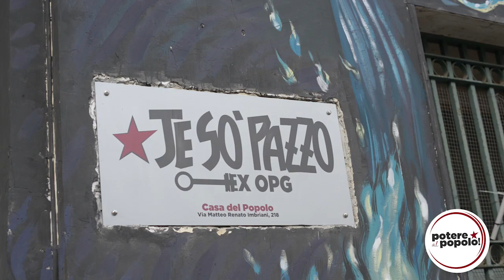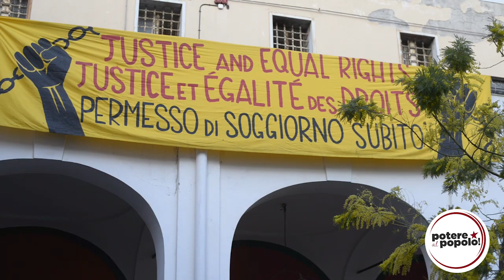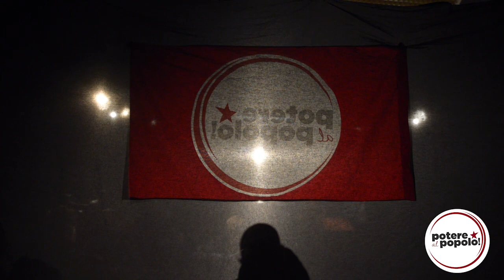Melenchon incontra Potere al Popolo all'Ex Opg Napoli